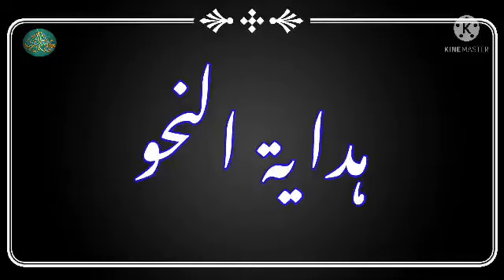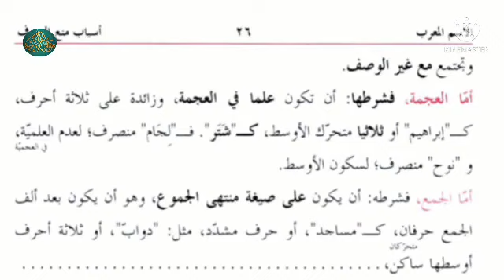Hidayatun Nahw | Sabak No 16